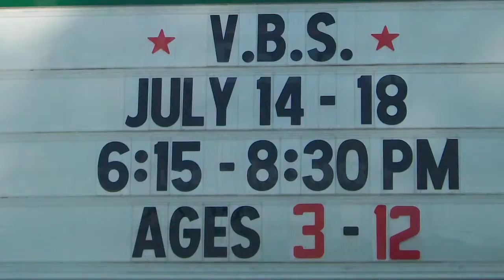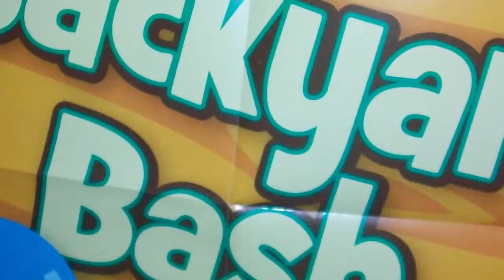FOREST PARK CHRISTIAN CHURCH VBS 2013 HD1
Forest Park Christian Church in Tulsa, OK held it's VBS July 14 -18th, 2013. All the kids and adults had a blast. We thought we would put together the photo's to show all the fun we had.